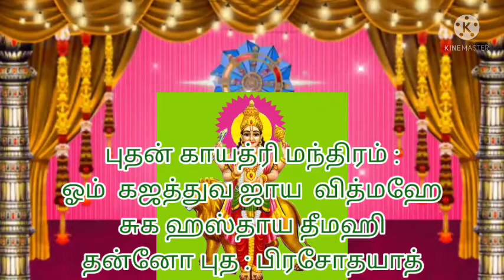புதன் பகவான் மந்திரம்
புதன் பகவான் பரிகாரங்கள்:

புதன் பகவானின் முழுமையான நல்லருளைப் பெறுவதற்கு ஏதேனும் ஒரு புதன் கிழமை அன்று தஞ்சை மாவட்டத்தில் இருக்கும் திருவெண்காடு கோவிலுக்கு சென்று சிவபெருமானுக்கும், அம்பாளுக்கும் அபிஷேகம் மற்றும் அர்ச்சனை செய்து வழிபட வேண்டும். பிறகு அங்கிருக்கும் நவக்கிரக சந்நிதியில் புதன் பகவானுக்கு அர்ச்சனை மற்றும் அபிஷேகம் செய்து, பச்சை நிற வஸ்திரம் சாற்றி வழிபாடு செய்ய வேண்டும். இந்த பரிகார வழிபாட்டை ஆறு மாதத்திற்கு ஒரு முறையோ அல்லது வருடத்திற்கு ஒரு முறையோ செய்வது புதன் பகவானின் அருளைப் பெற்றுத்தரும்.

மேற்கூறிய பரிகார பூஜை செய்ய இயலாதவர்கள் உங்கள் வீட்டிற்கு அருகில் இருக்கும் சிவன் கோவிலில் இருக்கும் நவக்கிரக சந்நிதியில் புதன் கிழமைகள் தோறும் காலை 8 மணிக்குள்ளாக சென்று புதன் பகவானுக்கு சிறிது பச்சை பயிறு பருப்புகளை சமர்ப்பித்து, நெய் தீபமேற்றி, புதன் பகவானின் காயத்ரி மந்திரங்களை 108 முறை துதித்து வழிபட வேண்டும். இந்த பரிகாரத்தை 9 வாரங்கள் முதல் 27 வாரங்கள் வரை செய்வதால் மட்டுமே புதன் பகவானின் முழுமையான அருளைப் பெற முடியும்.

இந்த இரண்டு பரிகாரங்களையும் செய்ய முடியாதவர்கள் ஒரு சுத்தமான வெள்ளைத் துணியில் சிறிதளவை கிழித்து, அதில் சிறிது வெந்தயத்தை போட்டு முடிந்து கட்டிக் கொள்ள வேண்டும். இந்த முடிப்பை உங்கள் பூஜை அறையில் வைத்து விட வேண்டும். தினமும் காலையில் எழுந்து இந்த வெள்ளை முடிப்பை உங்கள் கைகளில் வைத்துக்கொண்டு, புதன் பகவானுக்கு உரிய மந்திரங்களை துதித்து வழிபடுவதால், வாழ்வில் செல்வ வளம் பெருகச் செய்யும்.

நாராயணனாகிய பெருமாள் புதன் பகவானின் அம்சம் கொண்டவராவார். புதன் கிழமைகளில் வீட்டிலேயே பெருமாள் படத்துக்கு தீபமேற்றி, விஷ்ணு சகஸ்ரநாமம், பெருமாள் போற்றி போன்ற மந்திரங்களை துதித்து வந்தாலும் புதன் கிரக தோஷங்கள் நீங்கி, வாழ்வில் நன்மைகள் உண்டாகும். உங்களால் முடிந்த போது பெருமாள் கோயில்களில் தாயாருக்கு பச்சை நிற புடவையை வஸ்திர தானம் செய்வது சிறந்த பரிகாரமாகும்.